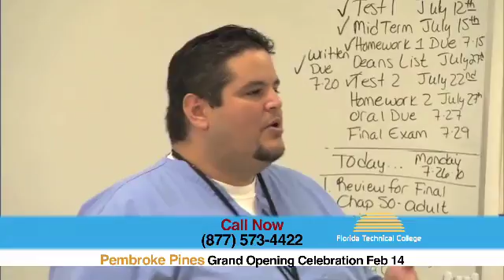FTC Feb update2